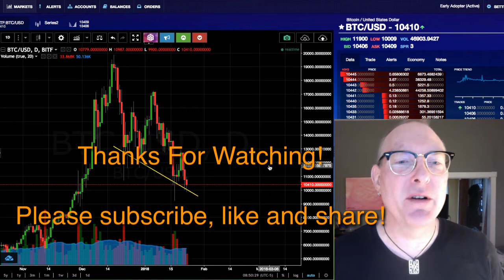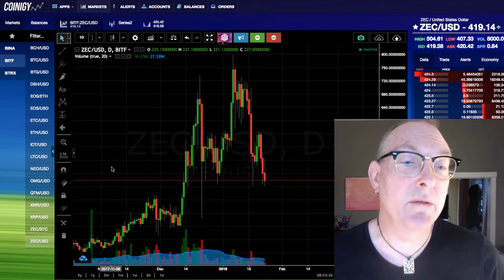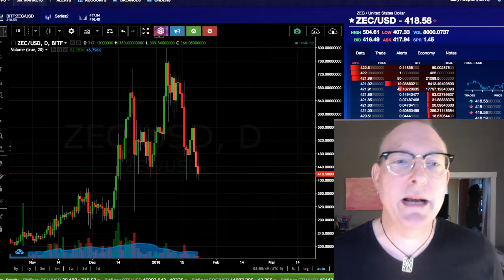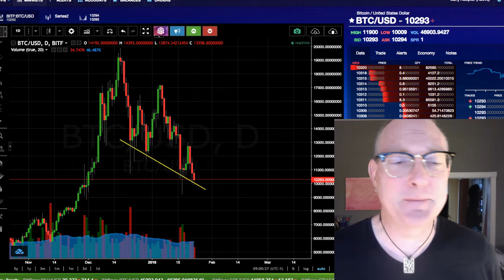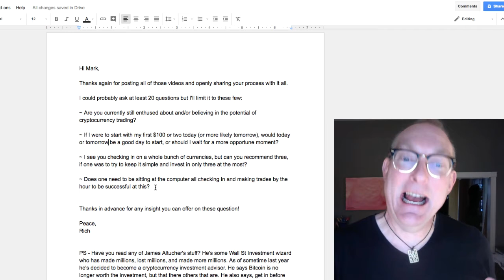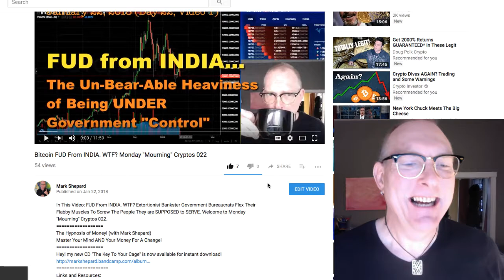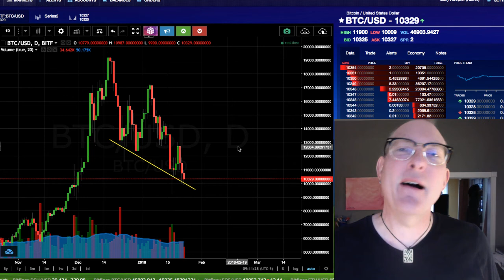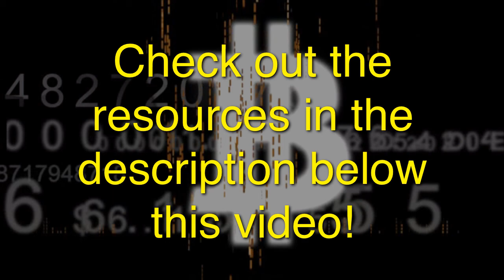New To Crypto? Key Questions Answered Honestly MorningCryptos 023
In This Video: New To Crypto? Key Questions From Real People Answered Honestly  without a "sales pitch" or "marketing hype". MorningCryptos 023.01 (IMPORTANT: scroll down for 3 excellent teachers who do NOT charge but who are WORTH your attention and time.)

3. Richard Heart: (controversial but EXTREMELY ARTICULATE at "splaining" tech stuff to my non tech mind)

4. Andreas Antonopoulos: Brilliant, Brilliant Big Picture explanations with with great analogies and just enough detail to make for POWERFUL "ah hah!" moments: